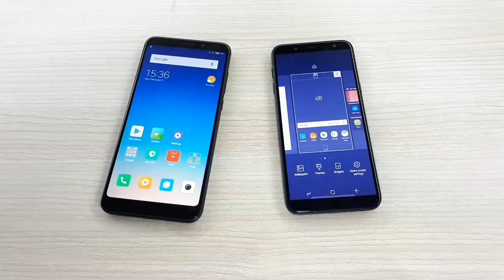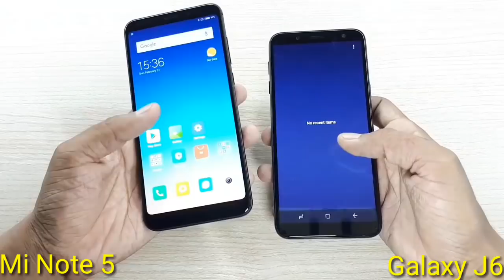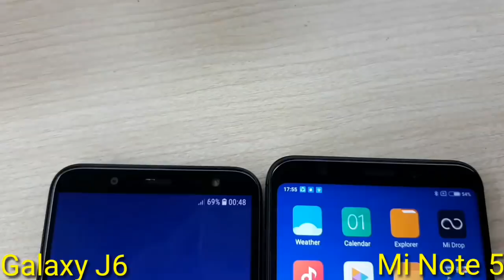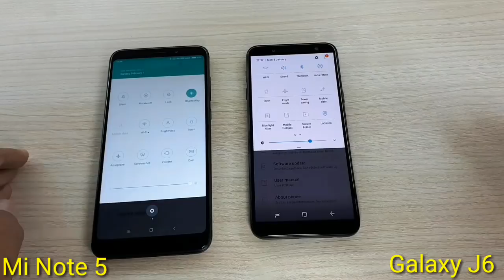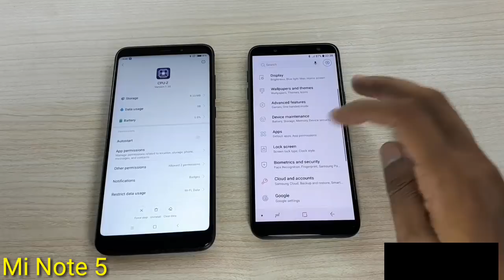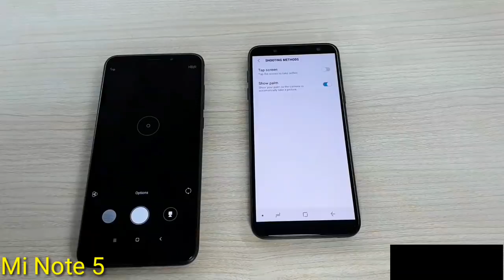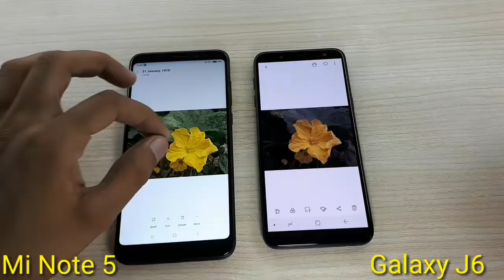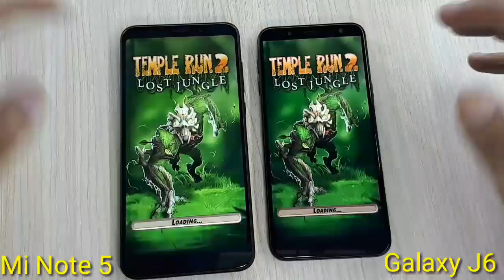Redmi Note 5 vs Galaxy J6 Full comparison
Xiaomi Redmi Note 5 vs Samsung galaxy J6 full comparison in Hindi.

Namskaar Doston mera naam h Dharmesh aur is video m maine Galaxy J6 aur Mi Note 5 k bich full comparison kiya h.

Galaxy J6 aur Mi Note 5 price m bahut jyada difference bhi nahi h aur features bhi lagbhag same hain.

To agar aap bhi Confuse ho in dono devices m to ye video aapka confusion door kar sakti h.